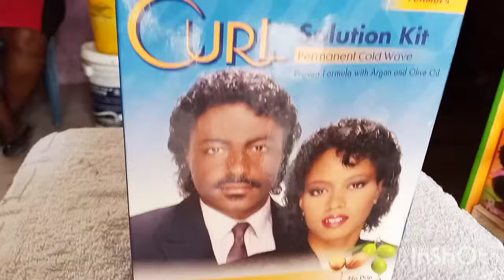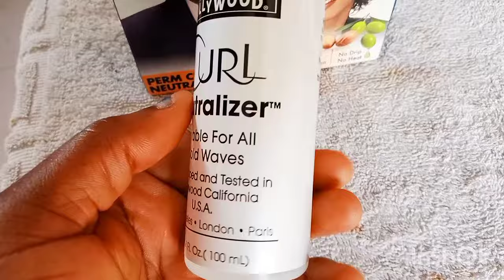How To: Transformed Short Natural 4c Hair to Jerry curl.